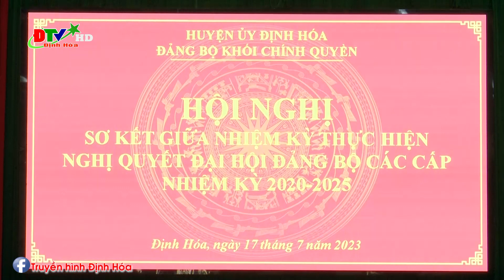Đảng bộ Khối Chính quyền tổ chức lễ trao huy hiệu Đảng và sơ kết giữa nhiệm kỳ